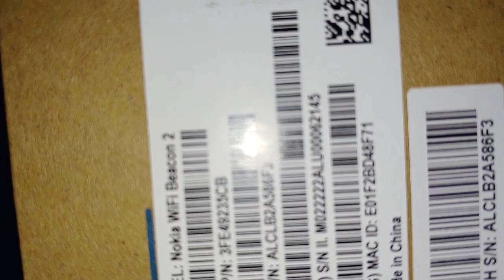nokia wifi beacon 2